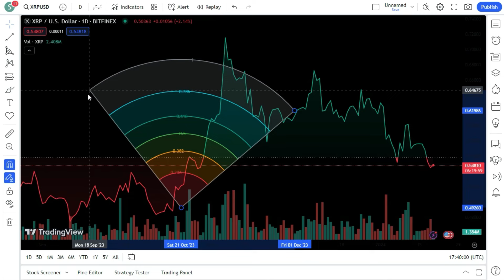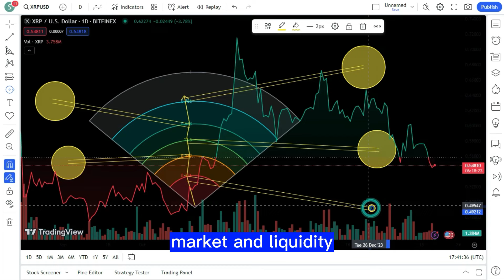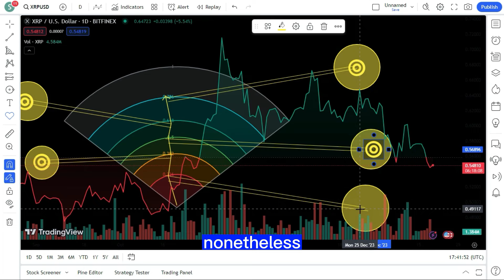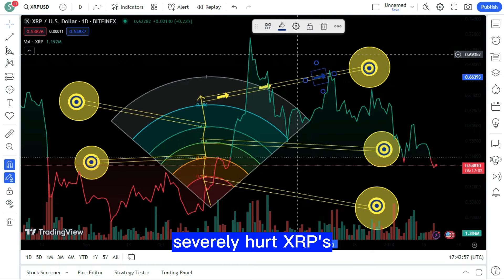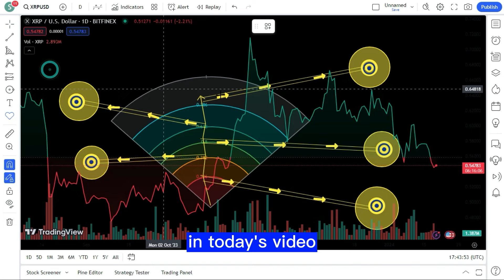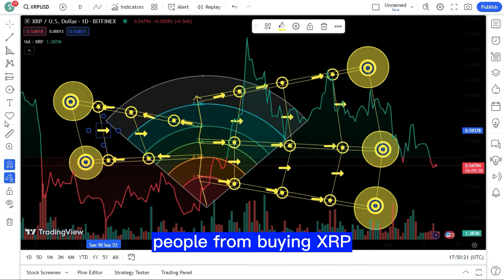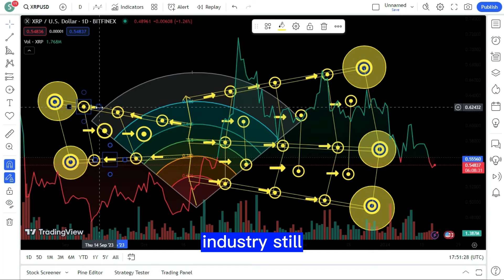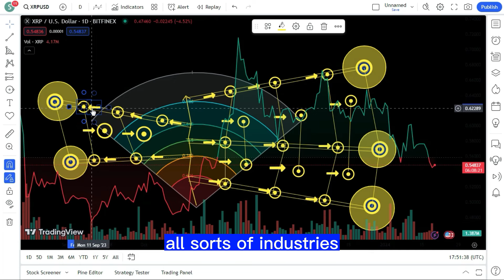XRP RIPPLE - THOSE WHO HAVE MORE THAN 1000 XRP ARE ABOUT TO GET FILTHY RICH! XRP GREAT NEWS TODAY'S